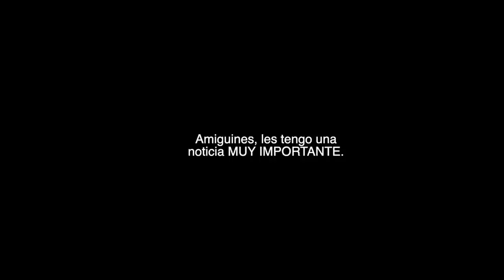Mi pequeño bebé...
Amiguines, finalmente les cuento de mi pequeño bebé!!!